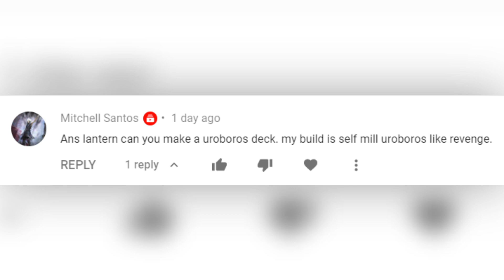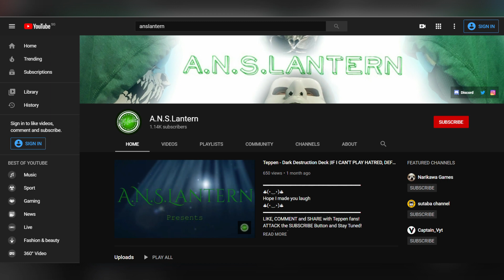Teppen - Uroboros Deck |REPETITIVE PRESSURE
Hope I made you laugh